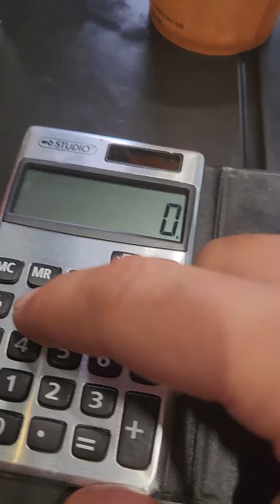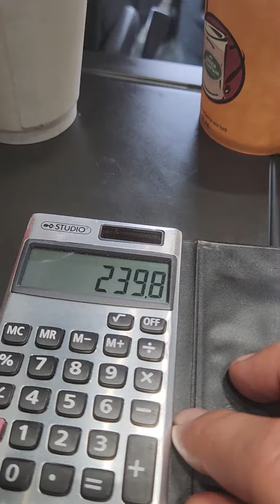le café pollue ?